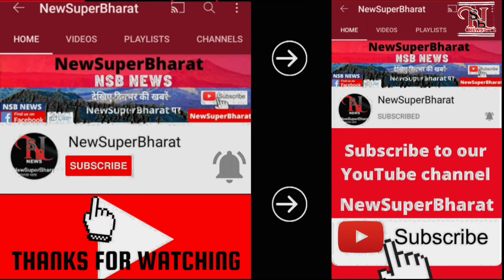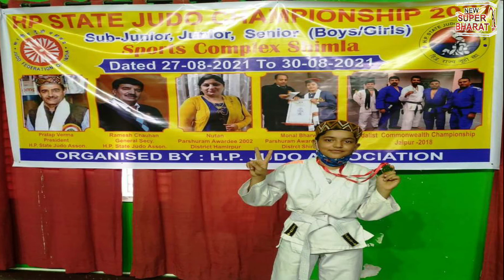04-09-2021 News || NSB NEWS | NewSuperBharat News|| Himachal News |Himachal Pradesh|Evening Bulletin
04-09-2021 News || NSB NEWS | NewSuperBharat News|| Himachal News |Himachal Pradesh|Evening Bulletin

NsbNewsBulletin |
New Super Bharat |
NewSuperBharat |
HIMACHAL NEWS UPDATE |
HimachalNewsUpdate
AajKiVisheshKhabren|
HP NEWS |
HpNews
HimachalNews |
SAMACHAR |

हिमाचल खबर
खबर हिमाचल
हिमाचल न्यूज़